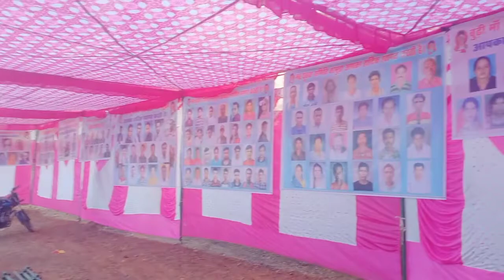Barmuda, Deogarh Mela Starting, Vlogs video 2021-22 || Sanjay portey Vlogs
🙋‍♂️Hello dosto kaise hain aap log🙋‍♂️
 Main is video mein kisi prakar ka kisi ko dukh pahunchane ka maksad nahin Hai yah ek Kali  manoranjan ke roop mein yah thoda basic knowledge ke roop Mein bataya gaya hai...

Yadi aapko video achcha Lage aur maja aaye   and Helpfull Lage toh 🙂🙏